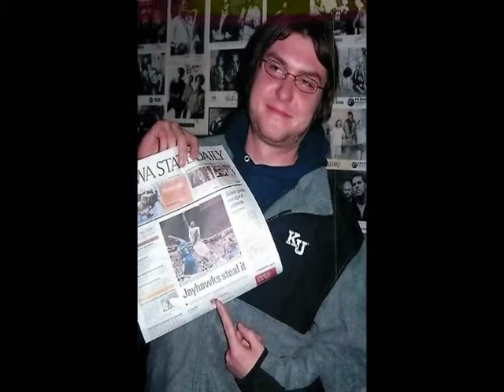John Patrick Barrett Remembrance DVD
This is the DVD played at Blue Funeral Home on August 30, 2013 at 1pm.
MARION - John Patrick Barrett, 31, loving brother, kind and caring son, and loyal friend to hundreds, unexpectedly passed from this world on the afternoon of Sunday, Aug. 25, 2013.

John was born Jan. 9, 1982, just one minute after his identical twin brother, David. Affectionately known as "JB" to many who knew him, John's quick wit, sharp intellect, and kind spirit made him one of the most well-liked and popular individuals around. His charisma and charm were undeniable, and his generosity was truly boundless.

Even from a young age, it became apparent that John, along with David, would become a force that would touch thousands of lives. Traveling across the country with David and other friends was one of his greatest joys in life. He and his brother attended hundreds of concerts together throughout the years. In fact, this passion for music is what led John and his twin brother to careers in the music industry under the guise of "Team B." John was also an avid collector of poster rock art, and his collection of rare pieces of art work number in the hundreds.

John was also a loyal Kansas Jayhawks and St. Louis Cardinals fan. During his lifetime he was able to witness both teams win championships, which is more than any Cubs fan could ever say. John graduated from the University of Kansas in 2007 with a degree in political science, and spent two years studying the Arabic language. He was kind, compassionate, loving, witty, intelligent, and absolutely wonderful. The loss of such a beautiful individual is profoundly tragic, and his family will miss him with every fiber of their being for the rest of their lives.

John has a wonderful blended family, and is survived by his mother, Patricia Ann Hunt, 58; and father, Stephen Ross Barrett, 55; his stepmother, Lori Kay Barrett, 52; his stepfather, Mark V Hunt, 56; his maternal grandmother, Mary Lou Hughes, 78; and paternal grandmother, Maxine Serati, 87; his identical twin brother, David Ross Barrett, 31; younger brother, Daniel Stephen Barrett, 28; younger stepbrother, Eugene Howard "Trey" Wheeler III, 28; and younger sister, Kelsey Brianna Barrett, 19. He is also survived by numerous aunts, uncles, cousins, future brothers-and-sisters-in law, and enough friends to fill a large book.

Services will be at 1 p.m. Friday in Blue Funeral Home in Marion. Visitation will be from 11 a.m. to 1 p.m. Friday at the funeral home.

Memorials may be made to Tunes for Tots or the Arbor Day Foundation.